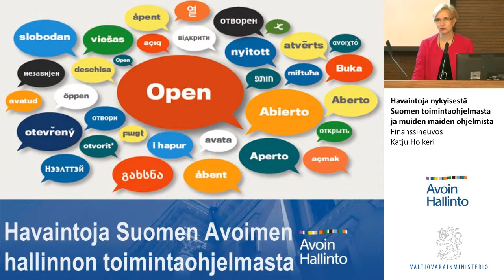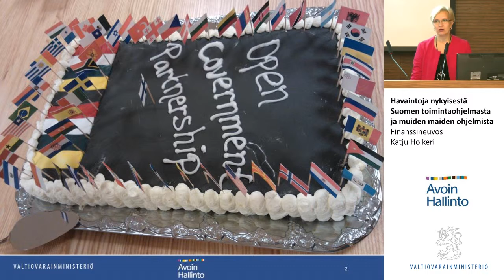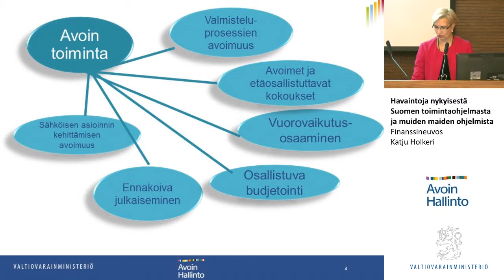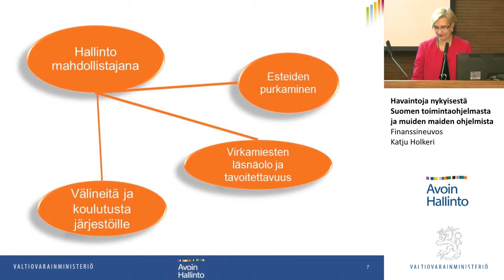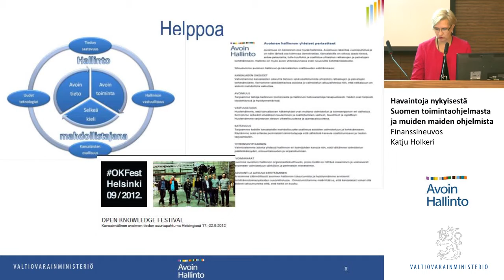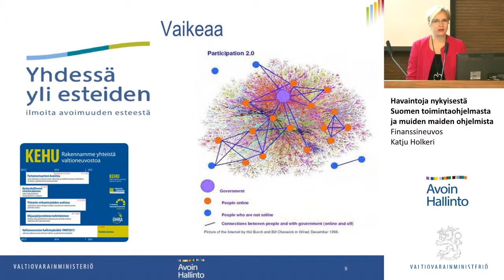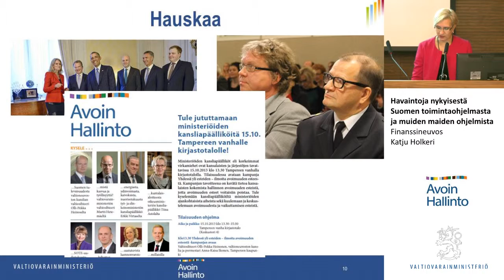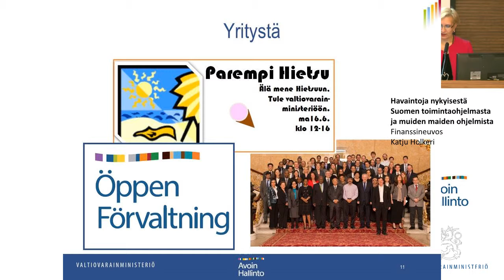Havaintoja nykyisestä Suomen toimintaohjelmasta ja muiden maiden ohjelmista, Katju Holkeri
Havaintoja nykyisestä Suomen toimintaohjelmasta ja muiden maiden ohjelmista
Finanssineuvos Katju Holkeri